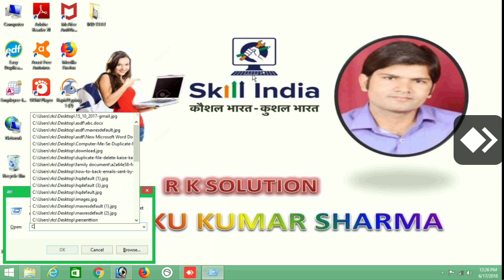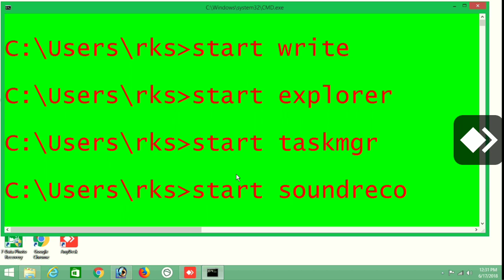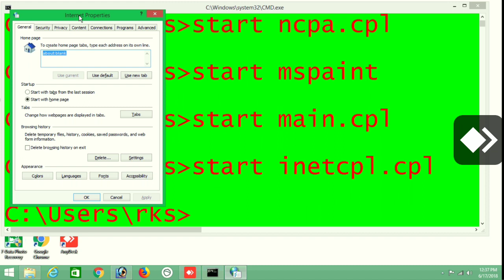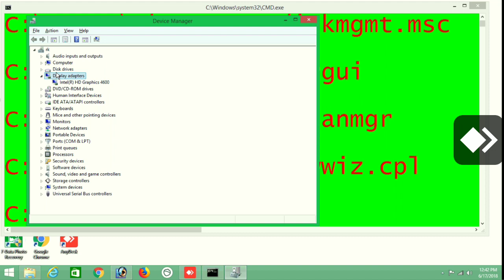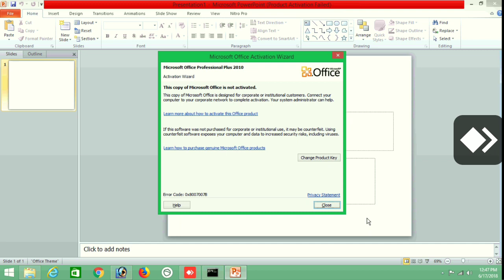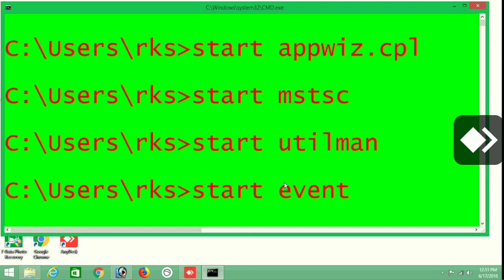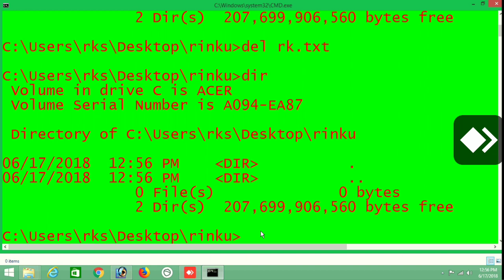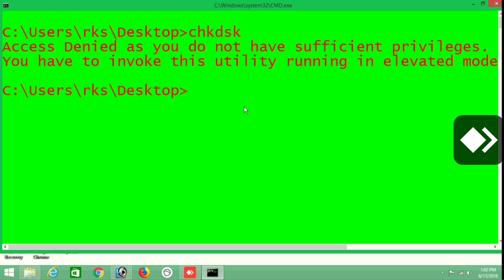Useful Windows Command Prompt Tricks You Might Not Know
command prompt tricks in hindi, Command Prompt se website open karna, Command prompt in hindi, tips and tricks in hindi,
एक से बढकर एक Run Commands
वर्ड पैड -  write
विंडोज मीडिया प्लेयर - wmplayer
विंडोज़ एक्सप्लोरर - explorer
वॉल्यूम मिक्सर - sndvol
यूटिलिटी मैनेजर - utilman
टास्क मैनेजर - taskmgr
सिस्टम प्रॉपर्टीज - sysdm.cpl
स्टिकी नोट - stikynot
साउंड रिकॉर्डर - soundrecorder
स्निप्पिंग टूल - snippingtool
स्क्रीन रेसोलुशन - desk.cpl
रिमोट डेस्कटॉप कनेक्शन - mstsc
रजिस्ट्री एडिटर - regedit
प्रॉब्लम स्टेप्स रिकॉर्डर - psr
प्रिंट मैनेजमेंट - printmanagement.msc
पावर ऑप्‍शन - powercfg.cpl
परफॉरमेंस आप्‍शन - systempropertiesperformance
पेन्‍ट - mspaint
ऑन-स्क्रीन कीबोर्ड - osk
नोटपैड - notepad
नेटवर्क कनेक्शन - ncpa.cpl
माउस कंट्रोल - main.cpl
मैथ इनपुट पैनल - mip
मैग्‍नीफायर - magnify
इंटरनेट आप्‍शन - inetcpl.cpl
इंटरनेट एक्सप्लोरर - iexplore
गूगल क्रोम - chrome
फ़ायरफ़ॉक्स - firefox
फ़ॉन्ट व्‍यूअर - fontview
इवेंट व्यूअर - eventvwr.msc
एसे ऑफ़ एक्सेस सेंटर - utilman
डिस्क मैनेजमेंट - diskmgmt.msc
डिस्क डीफ्रेग्मेंटर - dfrgui
डिस्‍क क्‍लीनअप - cleanmgr
डिवाइस मैनेजर - hdwwiz.cpl
डेट और टाइम - timedate.cpl
कंट्रोल पैनल - control
कंप्यूटर मैनेजमेंट - compmgmt.msc
करैक्टर मैप - charmap
कैलक्यूलेटर - calc
एड हार्डवेयर विज़ार्ड - hdwwiz
ओपन पिक्‍चर फ़ोल्डर - pictures
डाक्यूमेंट्स फोल्डर - documents
शटडाउन विंडोज - shutdown
रीस्‍टार्ट विंडोज - shutdown -r
लॉग ऑफ  - logoff
फोटोशॉप - photoshop
एम एस वर्ड - winword.exe
एम एस एक्‍सल - excel.exe
एम एस पावर पाइंट - powerpnt.exe
प्रोग्राम्स एंड फीचर्स - appwiz.cpl
डाउनलोड फोल्डर - downloads
NEW FOLDER - MD
CHANGE FOLDER - CD